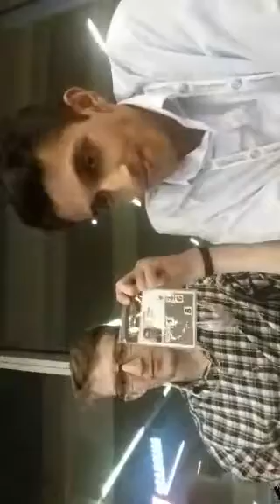Post Mexico vs. Chile and San Jose vs. Orlando Periscope